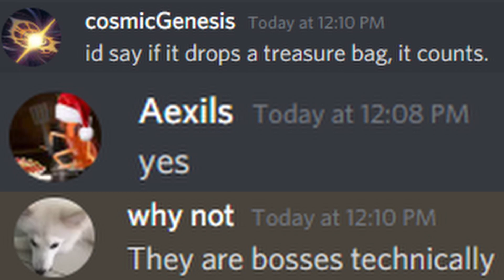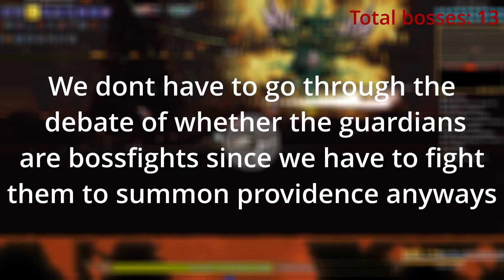Beating Calamity in as few bosses as possible (Calamity low%)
This is probably my best video yet

EDIT: I realise now that since moonlord is required, we can skip Dragonfolly because we can farm Draconic Swarmers in the jungle for feathers. My bad